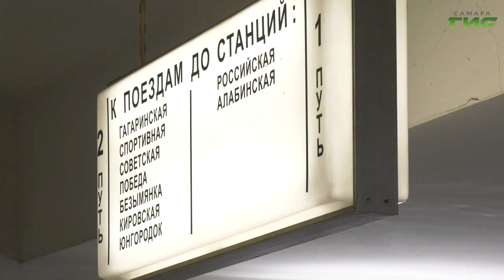В Самаре продолжаются рейды по контролю санитарных мер безопасности в общественном транспорте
Более 70 протоколов об административных правонарушениях составлено на самарских пассажиров, которые не соблюдали масочный режим в общественном транспорте. Контрольные рейды в автобусах, трамваях, троллейбусах и метро проводят регулярно. Представители городской власти, перевозчиков, полиция и дружинники оценивают как реализуются меры безопасности. Сергей Кизоркин продолжит.